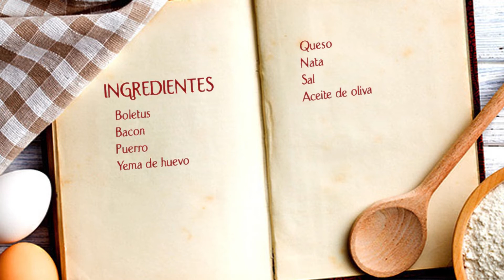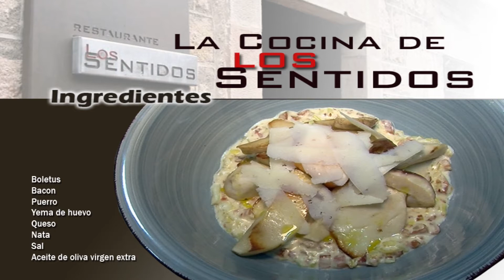La Cocina - Boletus